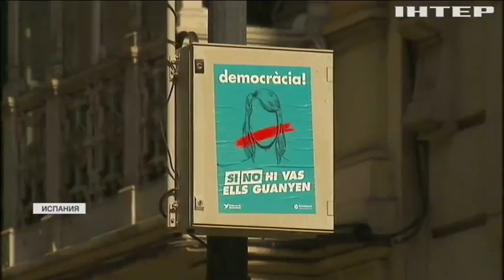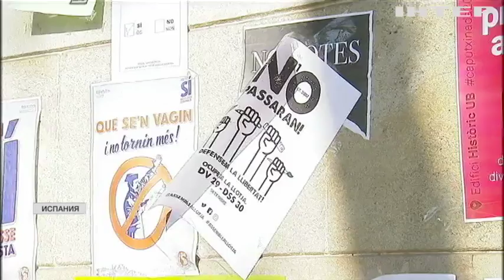"Подробности недели": как Каталония готовится к референдуму